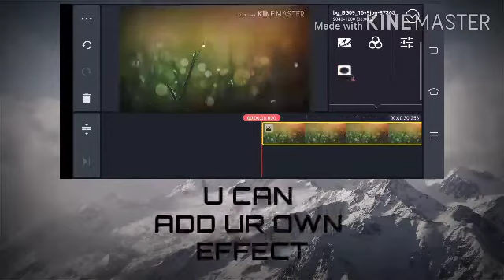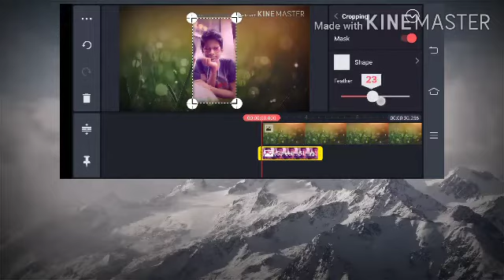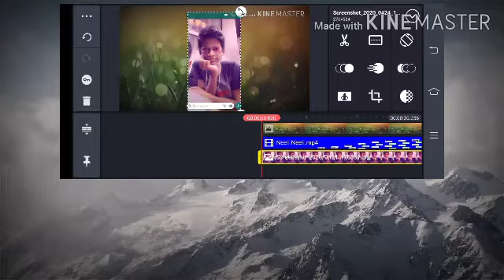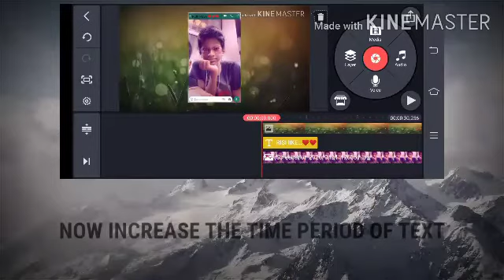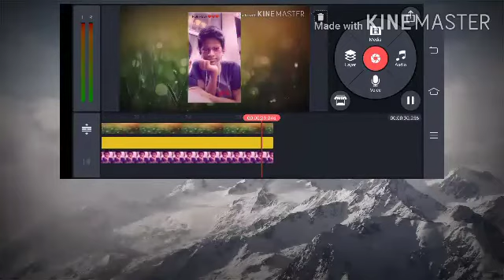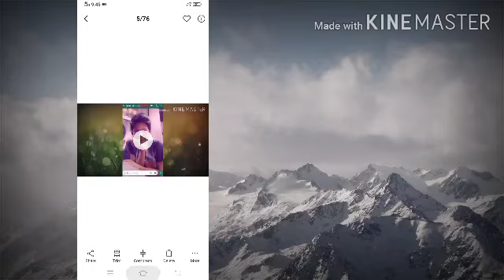Whatsapp Chat Style || Lyrical Status Video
Hello guys
In this video I'm gonna show you how to make your own Whatsapp chat style lyrical status video.

Links

Kinemaster app